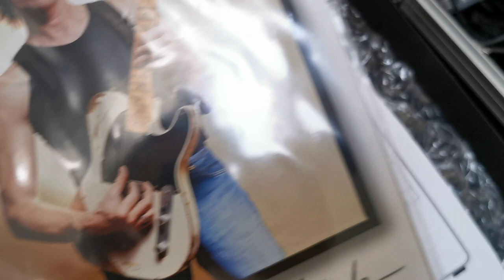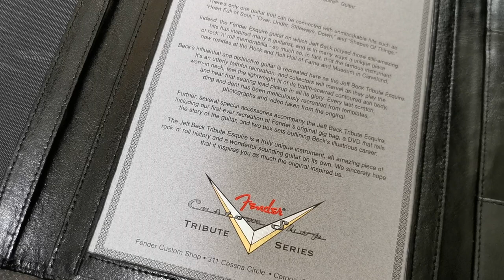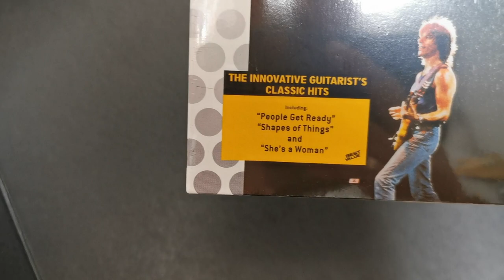UNBOXING the Fender Jeff Beck Tribute Esquire Masterbuilt Custom Shop by John Cruz In Detail!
Showing you the Fender Jeff Beck Tribute Esquire Masterbuilt Custom Shop by John Cruz upclose and the accesoires it came with.

Please check my website and social media to keep updated daily on new arrivals.